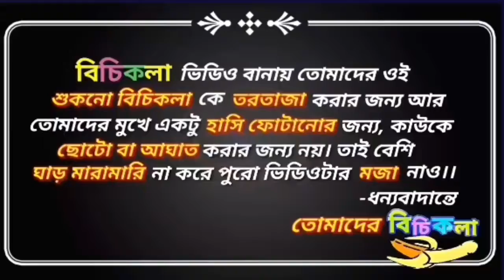Legendary Stupid People on 5th April Night | 9 Minutes Diwali Celebration in India | Bichikola